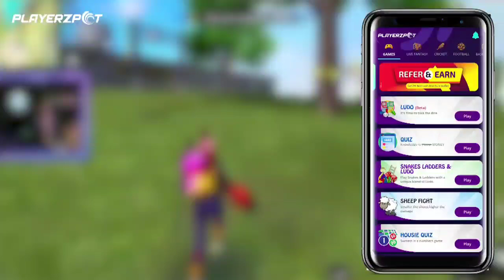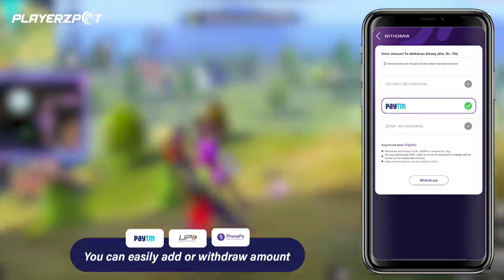PRANAV ഇങ്ങനെ കാണിക്കും എന്ന് വിചാരിച്ചില്ല ഞാൻ😤😡